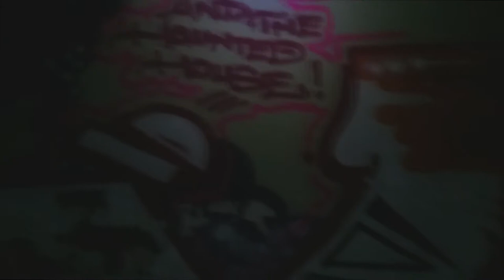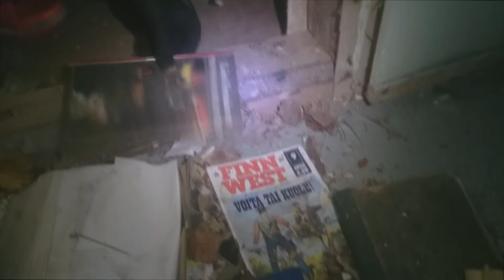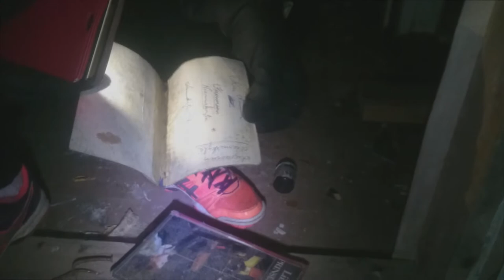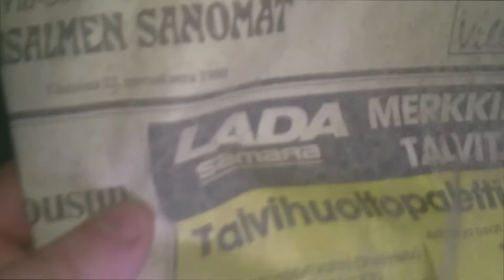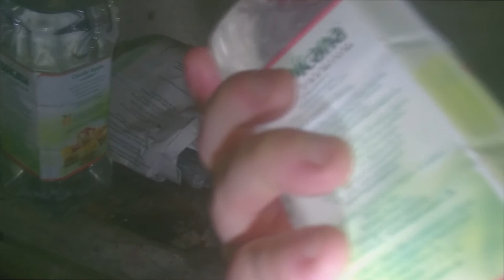A Abandoned school in west finland